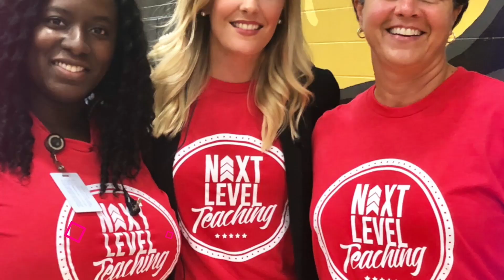NEXT LEVEL TEACHING PODCAST - PRINCIPLES FOR PRINCIPALS - EPISODE 013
Jeremy Anderson is a highly sought after Author and Top Motivational School Speaker! He travels across the globe capturing the hearts and inspiring the mind’s of Educators & Students from all walks of life. Along with his co-host, middle-school teacher Tori Rodriguez, his mission is to continually add value to the educational system. He was far from the perfect student, but has mastered taking individuals to the NEXT LEVEL! This podcast is centered around “Laughter, Learning, and the Life” of Educators. If you are a teacher, administrator, or aspire to be one, you have come to the right place.

This week's guest is Dr. Marc Boston, a Middle School Principal with over 24 years of experience!